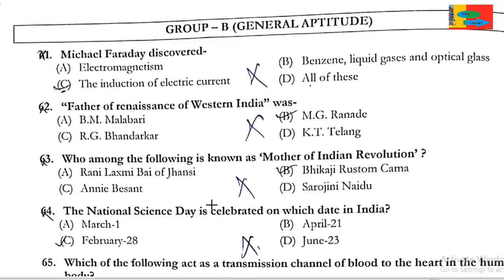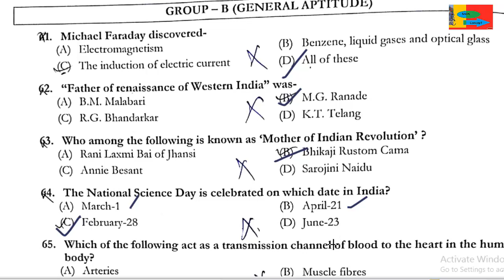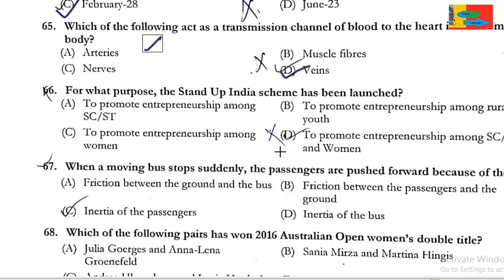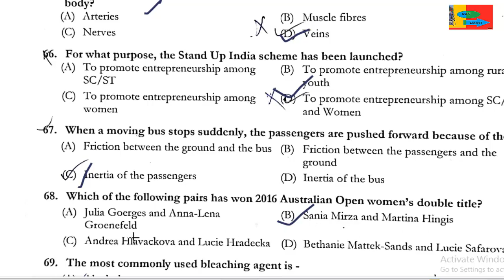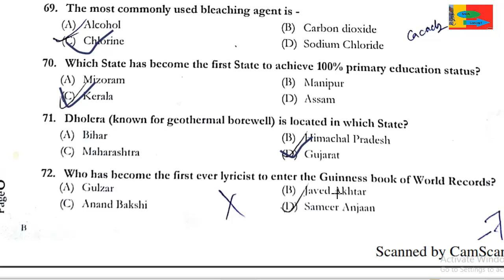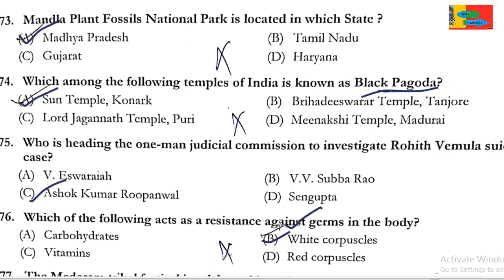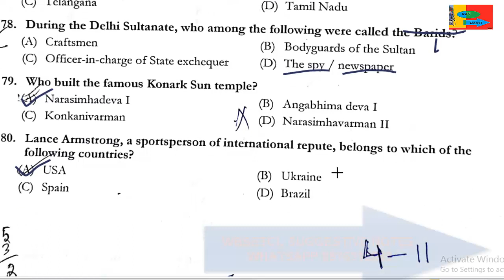WBSETCL JE ELECTRICAL 2016||question and answer || PART 03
WBSETCL JE ELECTRICAL 2021 SUGGESTIVE STUDY MATERIAL

TOTAL PAGES : 430 PRICE OF THESE PACKAGE :Rs. 397/TOTAL COPY : 50
 If you interested to buy ,
OR to Direct Buy
2. Pay via Googlepay / phonepe / Paytm ( 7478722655) and send me screenshot . Then I will send you the pdf through 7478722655 .